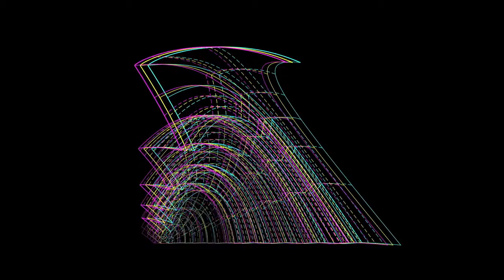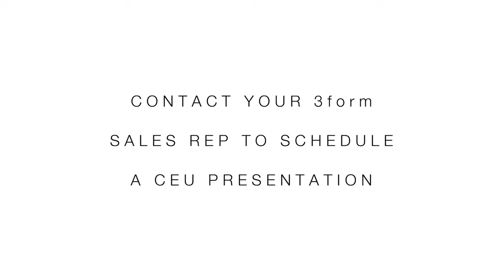3form ceu concept without compromise trailer